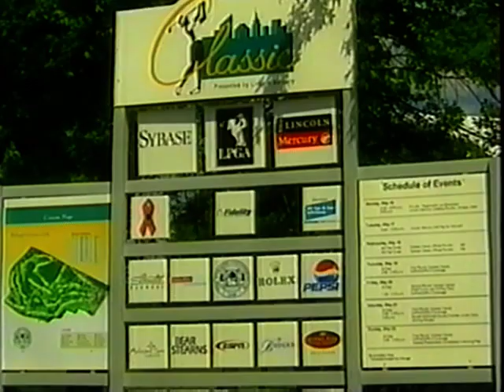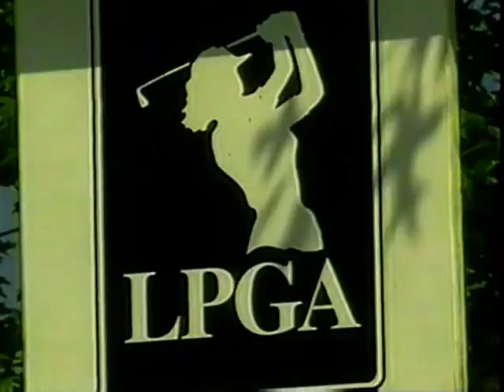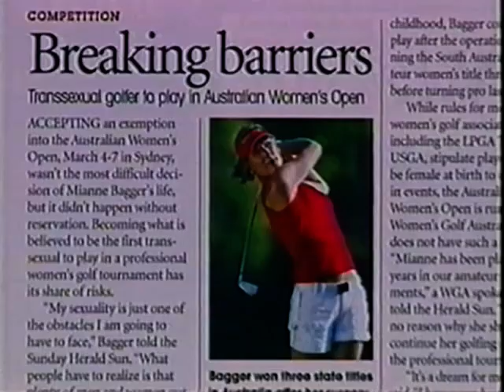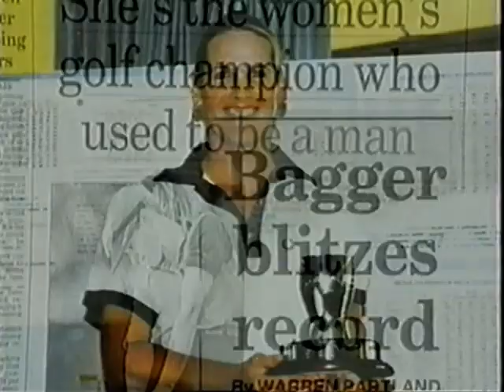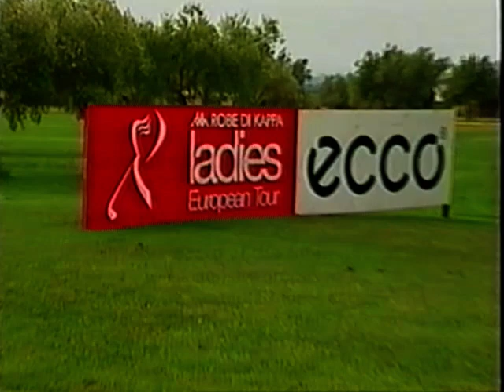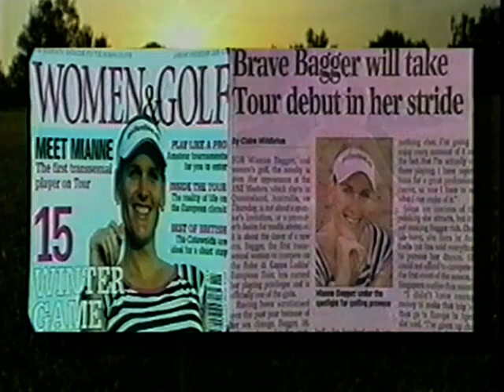Mianne Bagger - Australia 60 Minutes/ABC Primetime 2005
News - Golf - Mianne Bagger - Australia 60 Minutes/ABC Primetime 2005